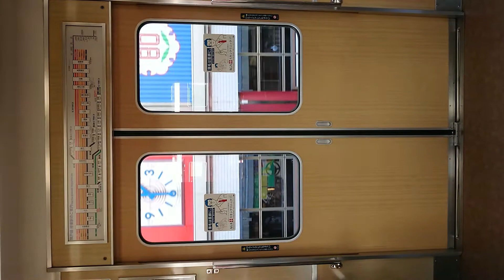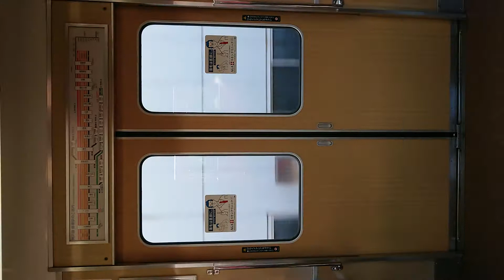阪急電車 神戸線 扉 閉 大阪梅田駅～十三駅 7023F